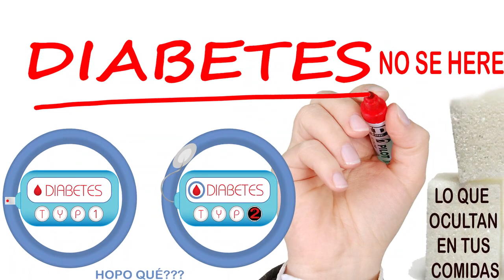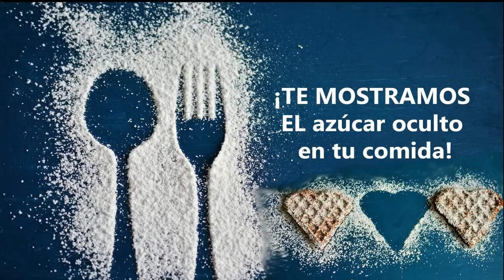La diabetes no se hereda. LAS EMOCIONES DE LA DIABETES. La azúcar oculto en las comidas.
EMOCIONES DE LA DIABETES
Todos conocemos a alguna persona con diabetes si no es que somos nosotros mismos los que la padecemos.
Y no es que las personas con diabetes estén enfermos, no.
La diabetes es la demostración de que se vive bajo un programa emocional de problemas con “la dulzura”, “el amor”, “el cariño”, que desde líneas superiores en nuestra familia ha llegado a nuestra línea generacional e incluso ya ha traspasado la barrera llegando hasta nuestro hijos o nietos.
La diabetes NO SE HEREDA, pero lo que sí se hereda, es el programa biológico de supervivencia ante un conflicto emocional de “no procesar el amor o la dulzura” o bien de “no saber procesar el amor o la dulzura por miedo a tenerlo y luego perderlo y que eso duela”.
Por lo tanto, siempre serán conflictos emocional relacionados con “la familia”, “los padres”, “el entorno”, “separaciones”, “abandonos”, “hijos abandonados”, “hijos huérfanos”, “hijos regalados”, “hijos separados” y justamente esos dramas, deberás buscarlos no en tu línea generacional, sino en la persona arriba de ti, que fue la primera con diabetes diagnosticada.
Busca historias en donde tus padres, tus abuelos o bisabuelos crecieron solos o separados, en donde quedaron huérfanos o viudos, busca separaciones dolorosas, familias rotas, hermanos que nunca se volvieron a ver, busca eso y seguro encontrarás descendientes ya con diabetes.
Entonces, lo que se hereda, no es una DIABETES, sino la emoción de haber vivido el amor, la dulzura y luego de pronto, haberla perdido.
Personas que jamás conocieron el amor o la dulzura y por lo tanto, no saben cómo procesar el amor o la dulzura.
Busquen básicamente en líneas superiores del árbol genealógico:
- Quién vivió el amor o la dulzura y los perdió.
- Quién jamás tuvo amor o dulzura y los buscó desesperadamente.
Ahora, revisen en su vida actual si los diabéticos de la familia, son dobles de aquellas personas que sufrieron en el árbol genealógico.
Pronto descubrirán, que la regla se cumple a la perfección y con ellos comprenderán que los diabéticos realmente no lo son. Sino que están “reparando” con su síntoma, aquella antigua pena familiar.
El azúcar es el símbolo del amor, la ternura, la dulzura y es justo la insulina, la herramienta química en nuestro cuerpo que permite al azúcar su paso hacia nuestro páncreas para que se procese.
Pero si yo traigo cargando un conflicto emocional de este tipo desde mi árbol y de pronto yo vivo una situación en la que no puedo superar una separación, un abandono, una pérdida…yo viviré dicho conflicto como “no sé cómo procesar el amor”, “el amor no es para mí”, “no cebo suficiente amor”, “nadie me quiere como yo quiero que me quieran”, “tengo miedo a amar, a confiar, a entregarme, porque si esto se termina o falla, me quedaré sin amor”.
Y tenemos entonces dos tipos de diabetes cierto?
Dos tipos de personas diabéticas.
Los diabéticos que viven con una emoción crónica de “Nadie me quiere”
Y los diabéticos que viven con una emoción crónica de “Retírate, no necesito tu amor”.
Los primeros, viven anhelando el amor, el amor rosa, cariño permanente, atenciones, cuidados, etc.
Los segundos, viven repudiando el amor, los abrazos, los besos, por miedo a tener amor y luego perderlo. Se RESISTEN al amor.
Ambas emociones dan pie a que el páncreas no sepa cómo procesar el azúcar.
Y si a eso le sumamos pensamientos constantes y repetitivos, hacemos de la diabetes un conflicto crónico que por supuesto, se complicará si no actuamos sobre “la emoción”.
Y no es que las personas ESTÉN ENFERMAS de diabetes, sino viven permanentemente sin descubrir el conflicto emocional que heredaron.
Allá arriba, en el árbol genealógico se vive el drama pero no se resuelve, y tú como doble, heredas la vulnerabilidad a asuntos amorosos (de familia o pareja o hijos) y los somatizas con síntomas.
La Diabetes Tipo 1 hablará de RESISTENCIA a la dulzura para no ser herido emocionalmente al perder el amor.
La Diabetes Tipo 2 hablará de FAMILIAS ROTAS, ABANDONOS, HERMANOS SEPARADOS, HIJOS SEPARADOS, HIJOS CRECIENDO SOLOS. Heridos porque nadie los ama o amó.
Una vez localizada la historia, comprendiendo que no necesitamos vivir enfermos por una situación de amor o dulzura vivida allá arriba, sintiendo que no vamos a vivir enfermos por aquello, liberando esas emociones incorrectamente gestionadas, dejando de pensar que tendremos diabetes para siempre, siendo fuertes y conscientes de que nuestras actitudes y pensamientos repetitivos los podemos cambiar, será como nos liberemos de esa diabetes.

Cortesía de Akasha Sanación Integral y el grupo HOPO Qué???

Alberto R. Nodal.
Presidente de ECO-ARADO SA de CV